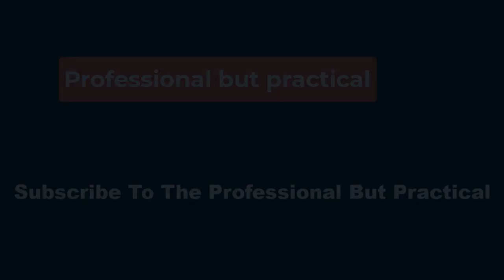🔴India fires coach after end of 2026 World Cup qualifying campaign👀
“The AIFF thanks Mr. Stimac for his service to the national team and wishes him well in his future endeavors.”

Stimac, a former player with West Ham and Derby and former coach of Croatia, was handed a contract extension in October to June 2026.

Yet, this has been a disappointing year. It started with India finishing bottom of its Asian Cup group following three defeats in three games and no goals scored.

In March came a shock World Cup qualifying home loss against Afghanistan, ranked 30 places below India at 151st.